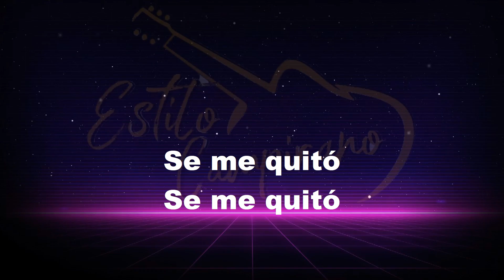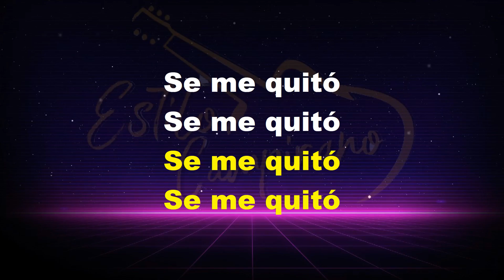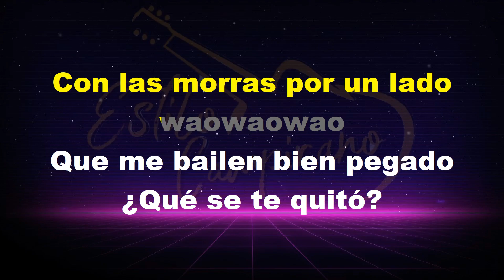Que Se Te Quito? - KARAOKE - Fuerza Regida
- Tino Mendez